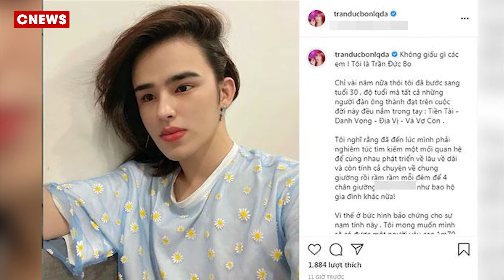HOT: Trần Đức Bo bất ngờ công khai BẠN GÁI, chuẩn bị hoàn thành KPI LẤY VỢ năm 30 tuổi?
Những gì netizen được biết chỉ là những chia sẻ từ phía Đức Bo về giới tính, dự định cưới vợ vào năm 30 tuổi và gu chọn vợ, chọn bạn gái. Thậm chí, người ta cũng chưa từng thấy hiện tượng mạng này đăng ảnh thân thiết bên cạnh ai – ngoại trừ loạt hình ảnh về người bạn trai cũ năm 16 tuổi.

Kênh Cnews liên tục cập nhật các tin tức mới nhất trong ngày!